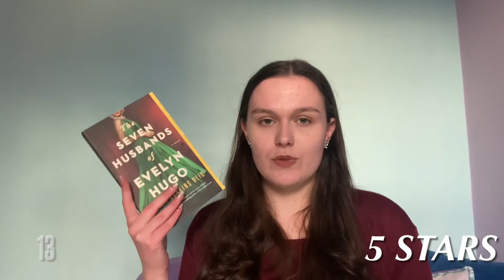Every Book that I Read in 2020 Ranked